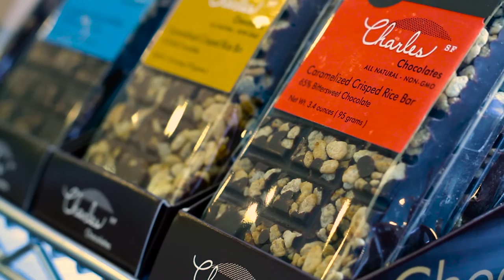Top chocolate shops for Valentine's Day gifts! | Sun Basket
Join Tyler MacNiven on a journey through San Francisco, to find sweets for his sweetheart!